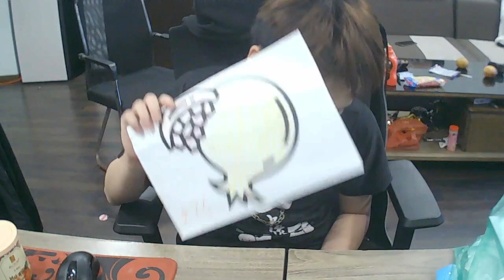कुरकुरे प्याज रंग भरने वाले पन्ने